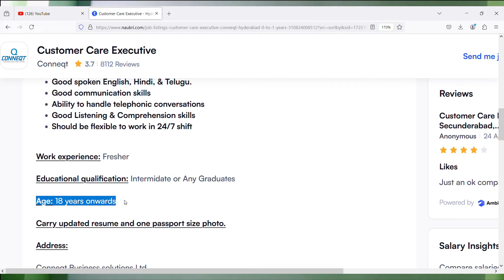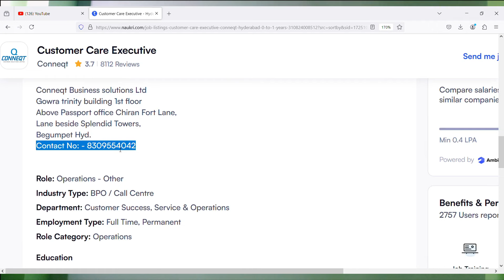Qconnect Mega Walkin Drive | 10+2 Or Above Eligible | Freshers Are Eligible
Images & Jobs are taken from the following :
2.QCONNECT
3.Naukri.com